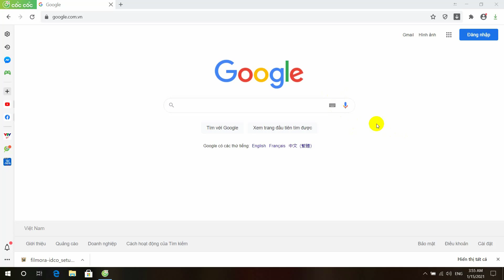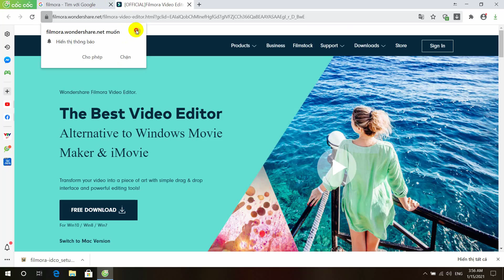cách cài đặt BarTender 2019 chính quy – Hướng dẫn cài đặt chi tiết